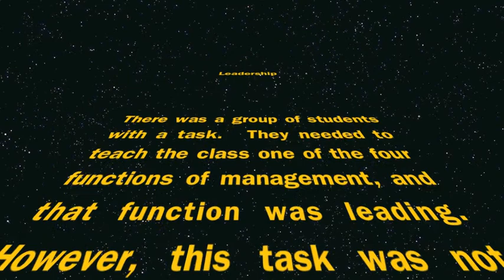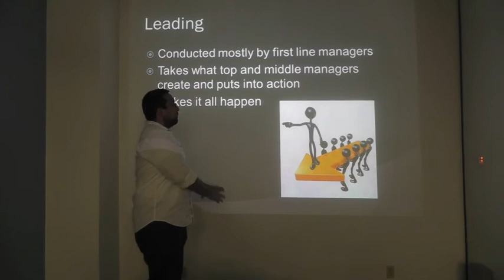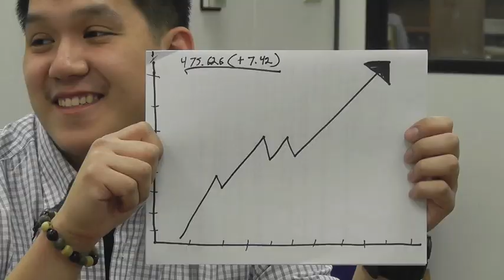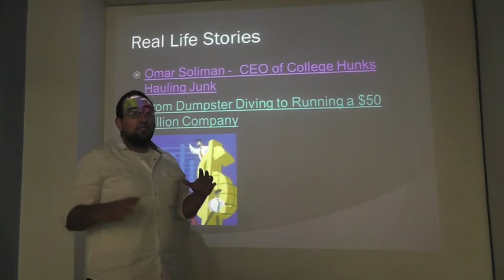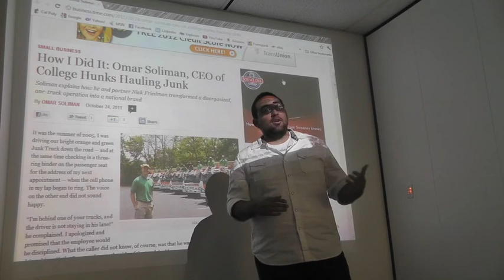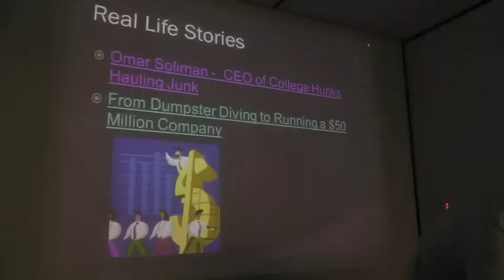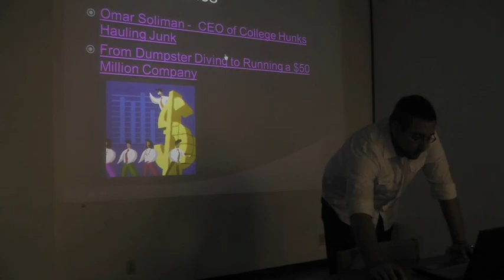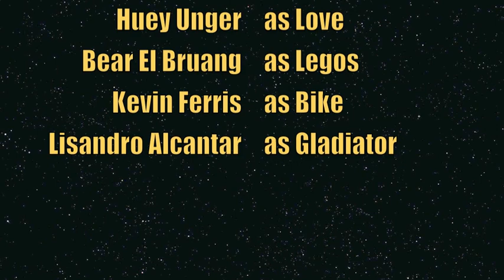MHR301 Leadership Group Project - Cal Poly Prof. Pohopien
Kevin Ferris, Jonathan Kaufman, Huey Unger, Bear El Bruang, and Lisandro Alcantar.  Group Project for Professor Pohopien in MHR301 on the leadership function of management.